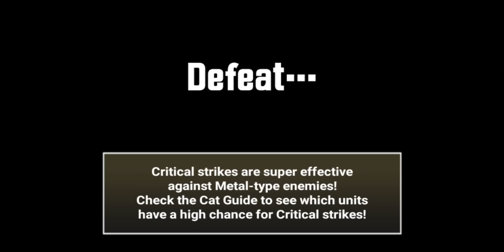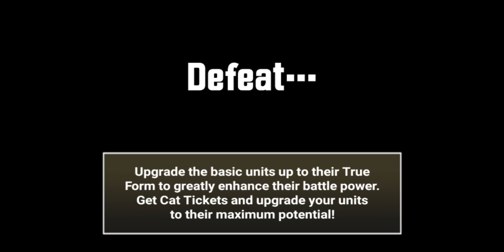4 НОВЫХ КОТА ! ( Battle Cats )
Проходим замечательную игру Battle Cats !